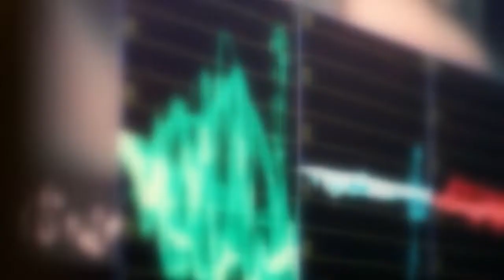100 passengers boarded in 16 seater minibus, this can only be possible in Tikri, Udhampur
100 passengers boarded in 16 seater minibus, this can only be possible in Tikri